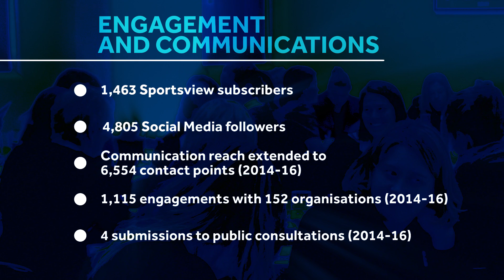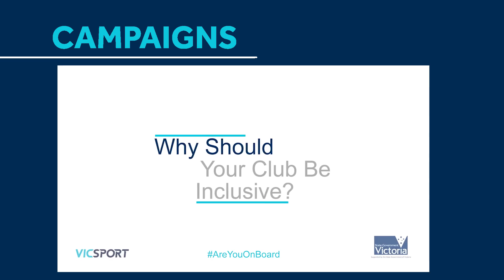Vic Sport SRV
Vic Sport video with typography to execute the message.